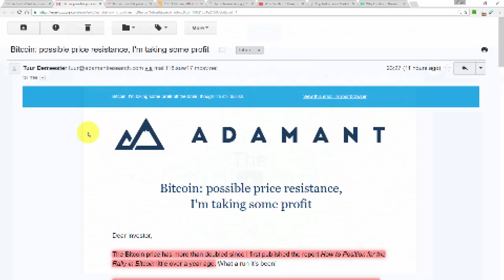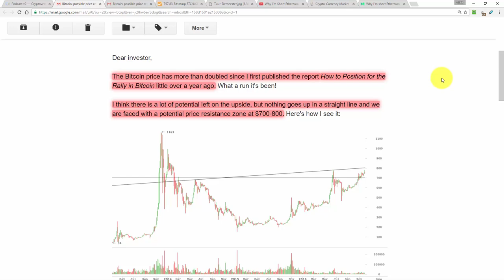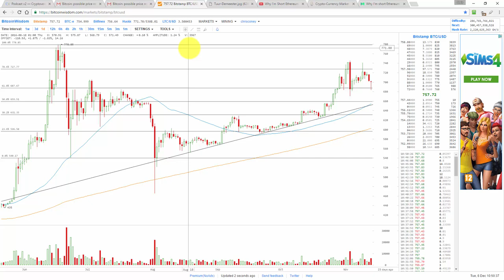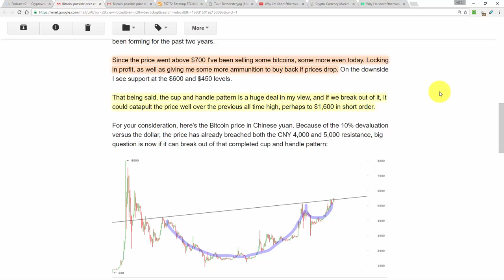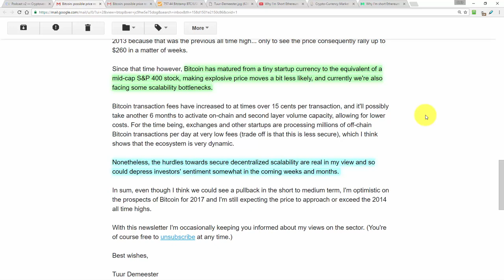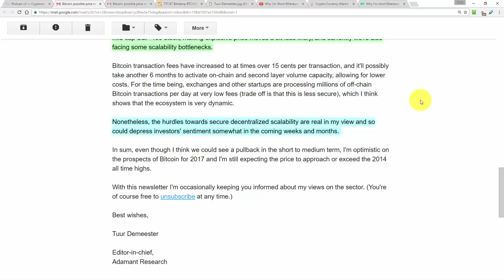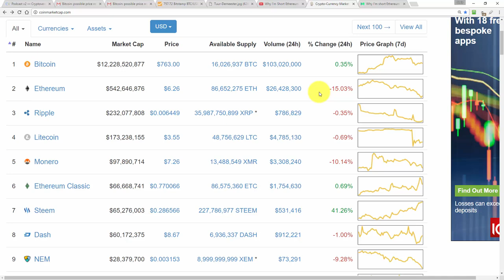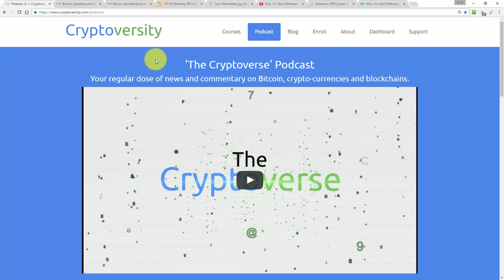Tuur Demeester - Bitcoin Possible Price Resistance, I'm Selling (The Cryptoverse #159)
The Bitcoin price has more than doubled since I first published the report How to Position for the Rally in Bitcoin little over a year ago. What a run it's been!

Make a regular contribution and you'll get unlimited access to all Cryptoversity courses as well as a private Telegram chat group where you get direct access to me:

1Lak8zkQbUB5FgDD6ci6M82oTVBveuBxBT